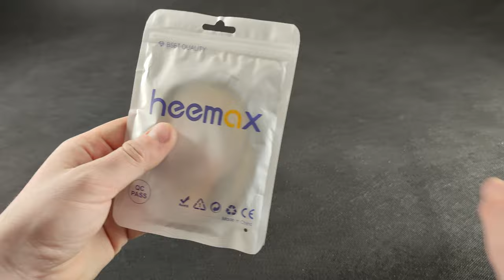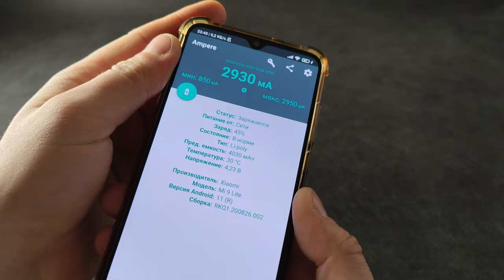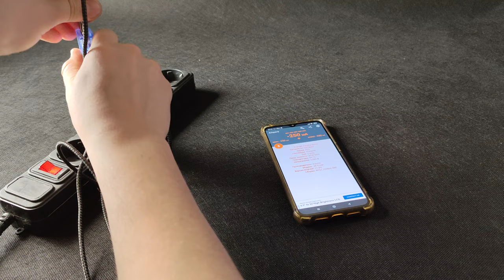Unboxing 7A Type C Cable 66W Fast Charging Wire USB C Charging Cord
Unboxing 7A High Current
HEEMAX 7A USB A to USB C Cable build in intelligent chip,which ensures safe charging up to 66W (11V/6A) 100W (20V/5A) power output for your laptops/mobile phones/tablets at full speed.
Super Fast Charging 66W Max,100W Max.

Equip with the original charger of your devices, you will enjoy the high-speed charging, such as fast charging Huawei Mate 40 Pro to 86% with 66W (11V/6A) Charger. Also support 100W (20V/5A) for Honor 50 Pro.

480Mbps Fast Data-Sync

The version of the port is standard USB2.0, which makes the data transmission up to 480Mbps, you can transfer 1GB of files in 30 seconds easily.

With the Znic Alloy housing cable, The Cable is woven with 24 braided PP yarn, the material is strong and not easy to fluff.
With Led Indicator
The soft green LED indicator is convenient to find the data line at night, and the working status can be identified through the indicator light.

Widely Compatible:

100W (20V/5A) For Honor 50 Pro,
66W (11V/6A) For Huawei P50/P50 Pro, Mate 40 Pro/Pro+,Mate 40 RS, Nova 8 SE/8/8 Pro,
66W (11V/6A) For V40/50/50SEZ, Magic 3/3 Pro, Magic3 Ultimate Version
65W (10V/6.5A) For OPPO / Oneplus / Realme Series Mobile Phone Which Support VOOC  Fast Charging Protocol.For VIVO Series Mobile Phone Which Support IQOO Fast Charging Protocol,
40W (10V/4A) For Huawei P40 Pro,Mate 40/30/30 Pro/20 Pro,Nova 7/7 Pro/7 SE,
40W (10V/4A) For Magic 2,V30/30 Pro, 30/30S,Play 4 Pro
22.5W (4.5V/5A) For Huawei P40/30/20/20Pro/10/10 Plus,Mate10/10Pro/9/9Pro,
22.5W (4.5V/5A) For Honor 20/20Pro,V20,Note10,V10,etc
18-27W (9V/3A,9V/2A) For Xiaomi 11/10/10 Pro+/10 Ultra/9/9Pro/8/8 se/Mix 2/Mix /K30/K50,note11/note10,etc
18W (9V/2A) For Huawei Nova 4/2/2S/2 Plus,
18W (9V/2A) For Samsung S22/S22+/S22 ultrlS21/S21+/S21ultra/S20+/S10/S10+/S9,Note 20 ultra/10/10+/9/9+,S8

Notice Before Purchase:

1.Support Samsung Fast Charging 18W.
2.Only Part of Xiaomi Phones Support Mi Turbo Charge 27W.Part Of Xiaomi Series Mobile Phones Do Not Have An Open Fast Charging Protocol, So This Data Cable Can Only Reach 18W Quick Charging Power for Xiaomi.Not All Xiaomi Phones Support Mi Turbo Charge.
3.Charging speed will depend on the devices and the charger. Please charge with the original power adapter to achieve the best performance.